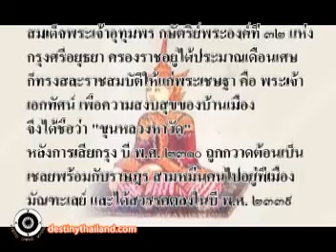Mandalay Yodia Zedi